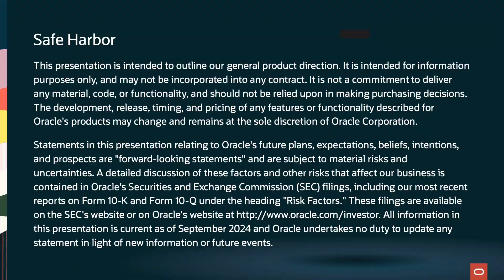Fujitsu’s Sustainable Future with Oracle Alloy: Oracle CloudWorld 2024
Explore Fujitsu’s journey toward a sustainable, tech-driven future with Oracle Alloy. Clay Magouyrk, EVP of Oracle Cloud Infrastructure, sits down with Kazushi Koga, CEO of Fujitsu, to get his insights into how Fujitsu supports mission-critical global industries with cloud sovereignty, operational transparency, and data control. Learn how Fujitsu’s tech advancements, like Japan’s first quantum computer, enable high-performance computing and AI for a more sustainable society.